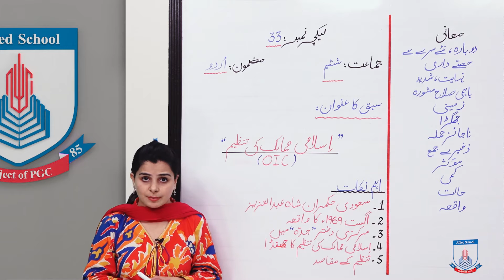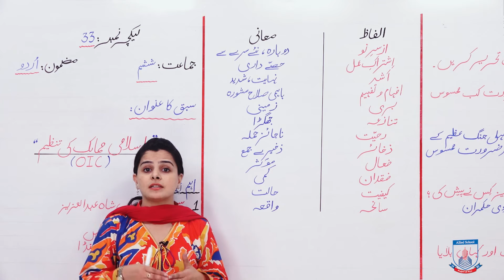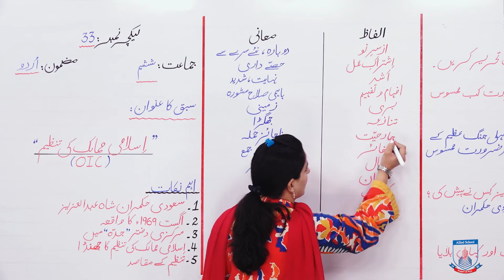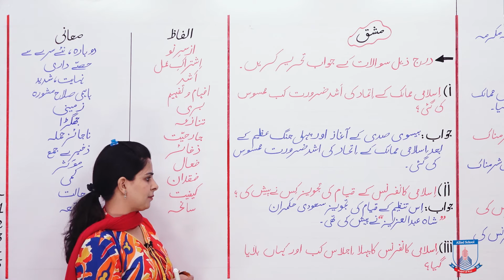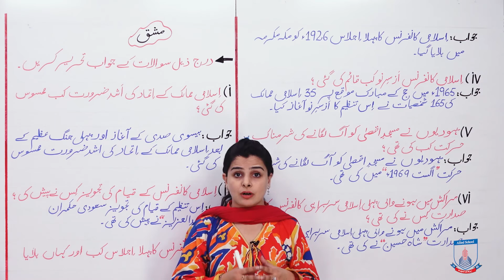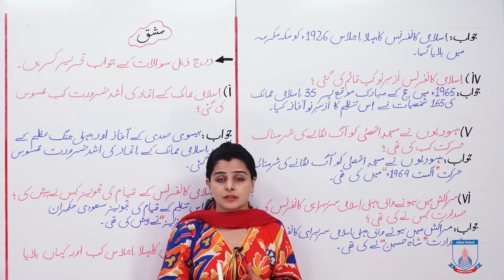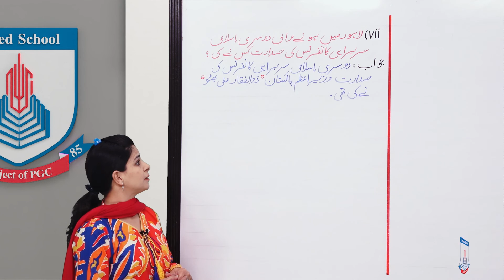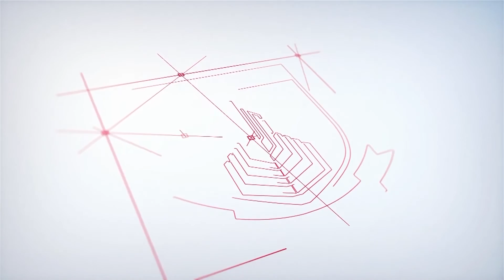Class 6 - Urdu - Lecture 33 - islami mumalik ki tanzeem - Alfaz mani - Allied Schools